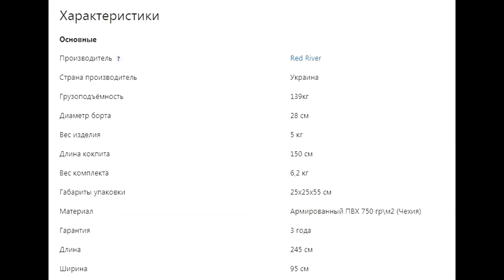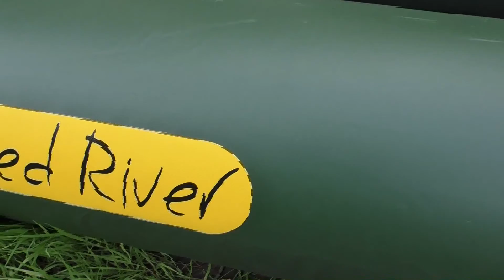Не большой обзор и тест пакрафта Red River Solo 245.На реке Северский Донец.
Всем привет.Хочу показать вам не большой обзор моего нового пакрафта для сплава и рыбалки Red River Solo 245.На реке Северский Донец.